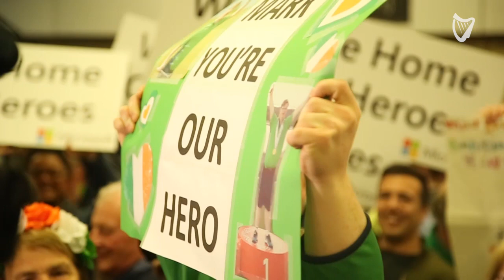WATCH: Ireland's Special Olympics team arrive home to wonderful reception in Dublin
Footage from Ireland's Special Olympics team returning back to Ireland after an incredible showing at the event in Abu Dhabi.